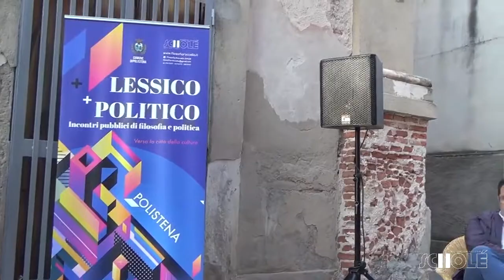Lessico Politico. Michelangelo Bovero: La tirannia della maggioranza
Lessico Politico
Incontri pubblici di filosofia e politica IIa edizione
Verso la città della cultura

Associazione Culturale Scholé
Comune di Polistena

Polistena
27 maggio 2017